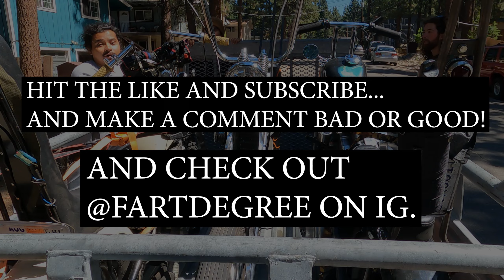Virginia City Round Up | 2023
ripped around Tahoe, and Virginia City, NV.

My camera was stuck on a magic setting i could not control.  So have fun with this one!